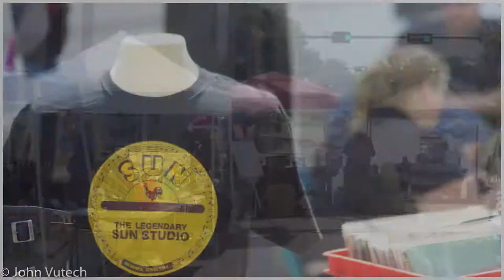dine line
Dine The LIne 2016 largest Toast  On the Border